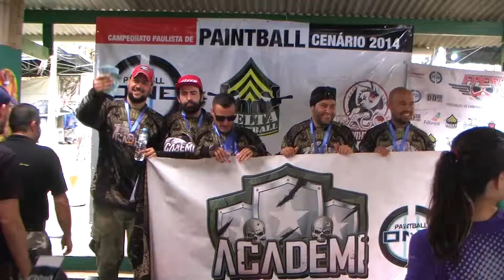premiacao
Premiação aos vencedores do Campeonato Paulista de Paintball Cenário 2014